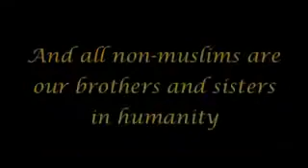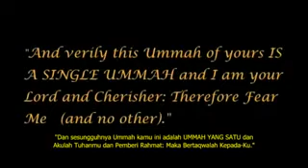The Arrivals - Jangan Membezakan Manusia (Malay Subs)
There is no difference between human races in Islam whether you are black or white.